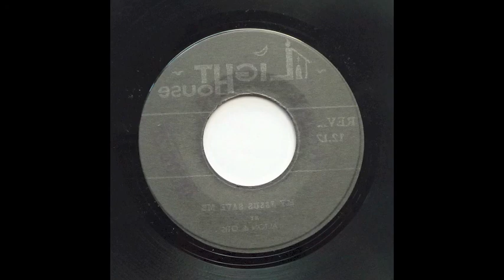Rhythm Rulers - Mannix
Moodisc JA pre from 1969 with wrong labels.
Released in the UK on Bullet